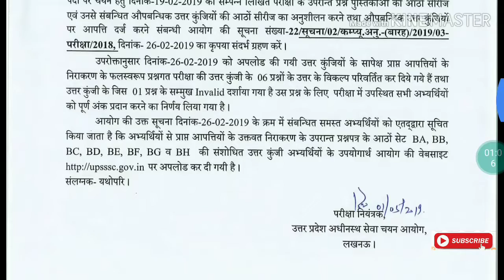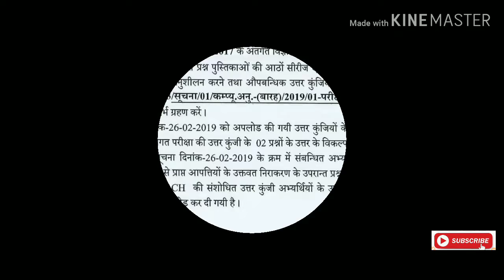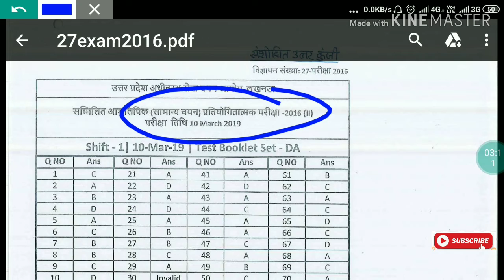UPSSSC Revised Answer Key 2019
UPSSSC Answer Key

upsssc answer key 2018

upsssc vdo answer key 2018